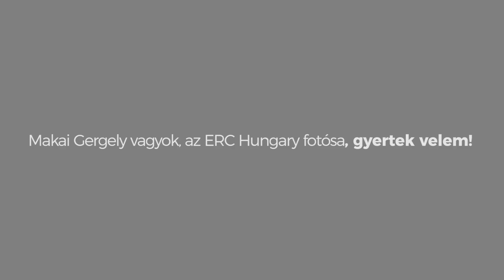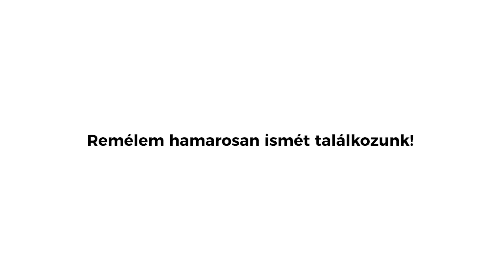ERC 2020 - Rally Hungary - Vasárnap/ Sunday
Vasárnap, a verseny utolsó napja. Ilyenkor mindig sietni kell, sok dolgot kell megcsinálnom, vannak különleges kérések is. A mostani videóban inkább a képek dominálnak, nem szerettem volna köszönés nélkül lezárni ezt a fantasztikus rendezvényt. Sziasztok! ;)